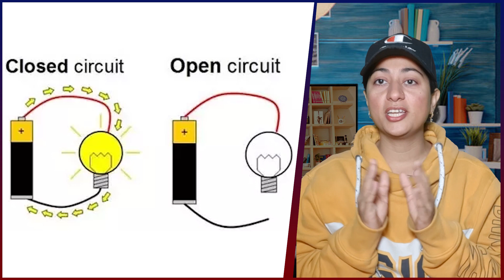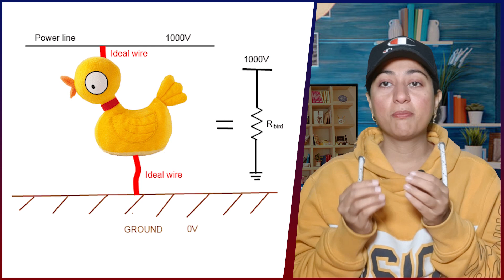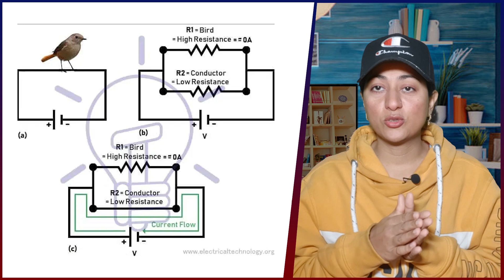Why Birds don't get Electric Shock | Why don’t Birds get Electrocuted in Urdu/ Hindi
why birds don't get electric shock by sitting on high voltage electrical power lines
Current can only passes through any object due to 3 reasons

1: Closed Loop / Complete Circuit
2: Potential Difference
3: Low Resistance Path
 In this birds case these 3 basic reasons are not fulfilled that's why birds don't get electric shock

At the end i will discuss can person get electric shock by touching such high voltage power lines

why birds don't get electric shock
electric shock
why don't birds get electrocuted on power cables
birds on power lines
birds getting electrocuted on power lines
why don’t birds get electrocuted on power lines
birds don't get electric current
why birds don't get electric shock in Hindi
birds
bird getting shocked on power lines
why birds don't get electrocuted

***Playlist Videos***

why do we get electric shock | how do we get electric shock in Hindi/Urdu | shock in winters

Is Power of Zero Watt Bulb is really zero watts | Why we called it  zero watt  bulb | 0 Watt Bulb

You can convey all your questions, and suggestions to us by commenting on our videos.
Your ideas are valuable to us so we will share more Concerning Knowledge with you. It’s all here on Tech Mentor,

Thanks 4 Support :)

*** Hashtags***